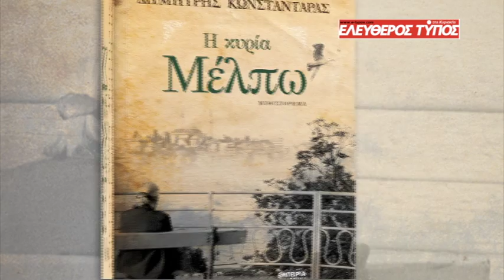Την Κυριακή 11 Δεκεμβρίου μαζί με τον Ελεύθερο Τύπο της Κυριακής